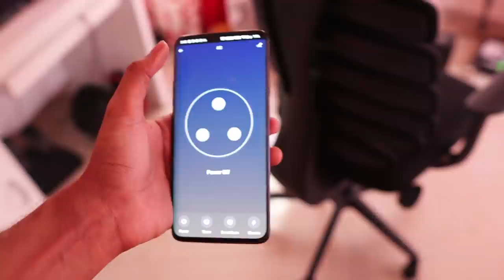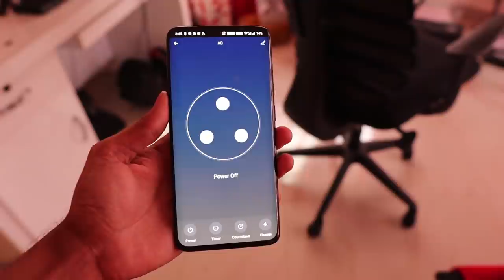എന്റെ BEDROOM ഒന്നു FUTURISTIC ആക്കിയാലോ🤩🤩🤩 UNBOXINGDUDE l